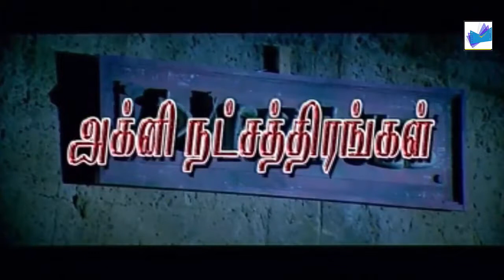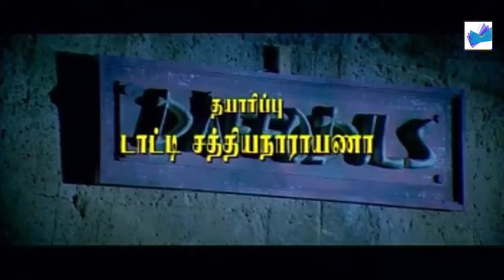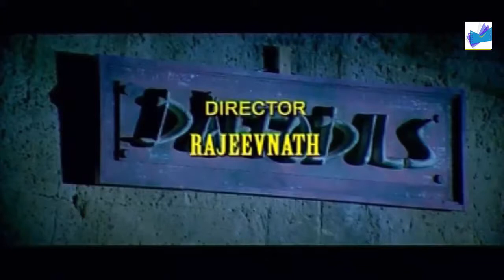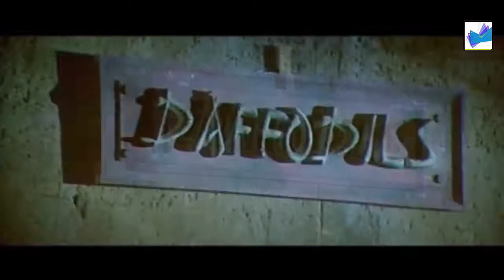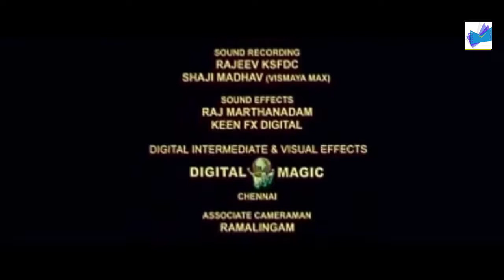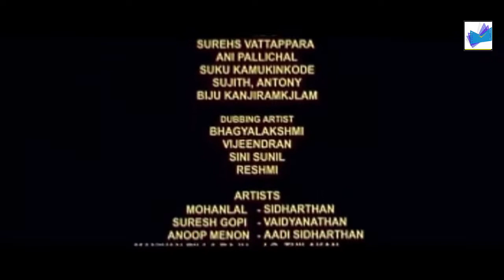Latest Tamil Cinema | Agni Nakshathirangal | New Release Full Movie | HD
Latest Tamil Cinema Agni Nakshathirangal

Siddharthan, a genius writer and film director is found dead in the premises of ‘Daffodils’ his favorite hangout, where he had spend hid lazy evenings with his friends, with whom he discussed about everything under the sun and shared his innermost secrets. The police suspect he was murdered but failed to find any real clues to the culprit. Ten years after Siddarthan’s mysterious death, his friends once again plan a visit to ‘Daffodils’, for the last time, as the building is slated for demolition. But this time they witness something that they never expected.

Starring : Mohanlal, Suresh Gopi, Murali, Anoop Menon, Lakshmi Gopalaswamy, Arun, Jagathy Sreekumar
Produced by : VARALAKSHMI NARASIMHA PRODUCTIONS
Story & Direction : T Rajeev Nath